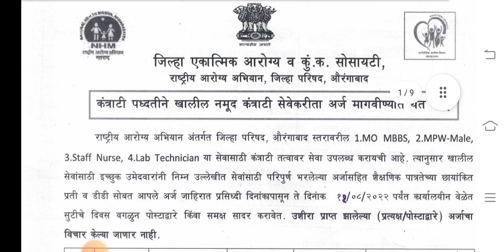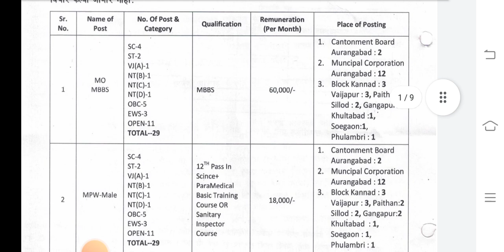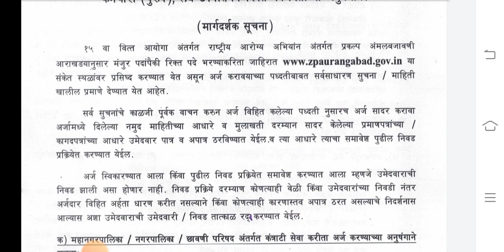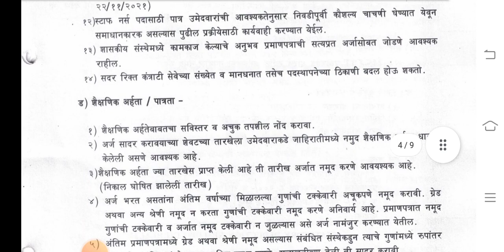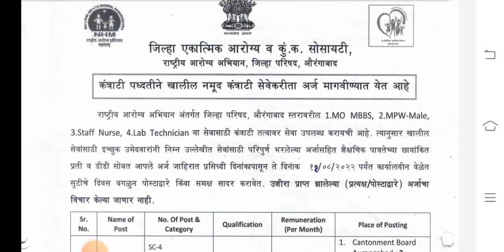Maharashtra Bharti 2022 New Update